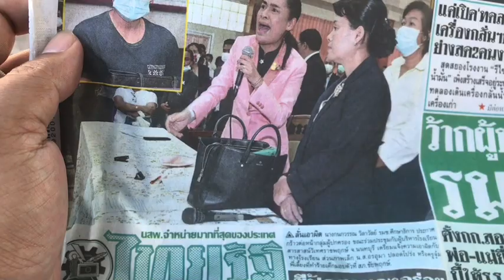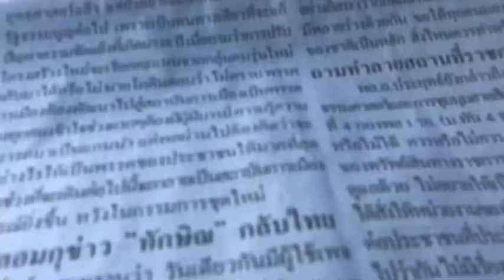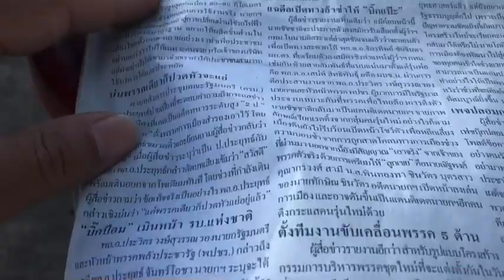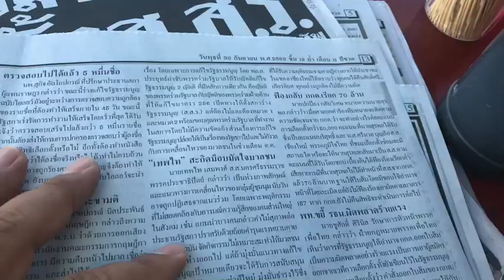อ่านข่าวหนังสือพิมพ์ไทยรัฐ พุธ 30 กันยายน 2563